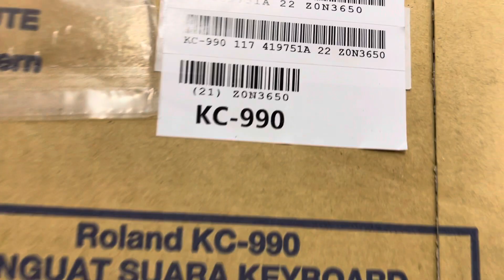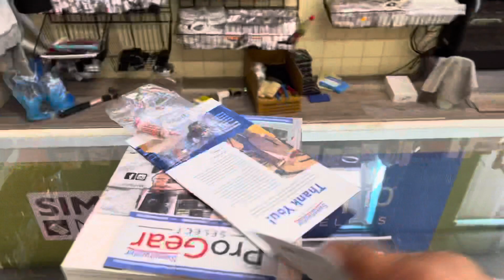ROLAND KC990 monitor desempacando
Dije 900 este es kc990.  Lo siento